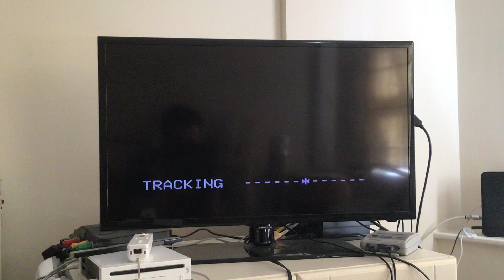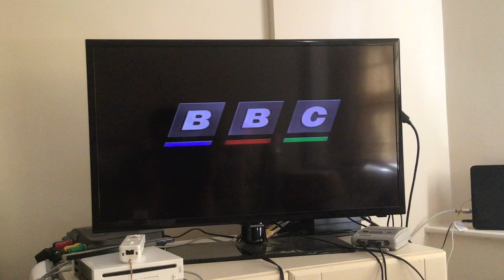Opening to Tenko: Parts 7&8 - Victims of Circumstance (1997 UK VHS)